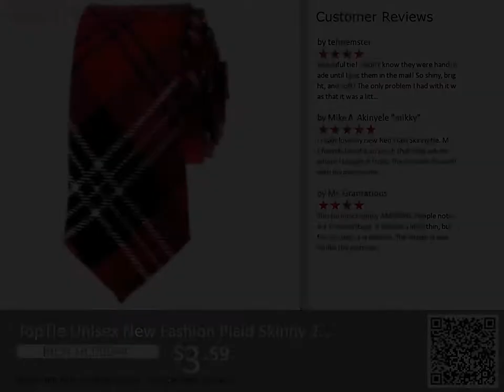TopTie Unisex New Fashion Plaid Skinny 2" Inch Necktie from Opentip.com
Product Description:
*100% polyester
*Measures 57" long and 2" wide. narrow tie
*Contemporary Trendy Look. Hottest selling tie. Unisex
*Handmade. Good quality
*Easy Care

Model: IBCH-HC09094

Material: 100% polyester
Size: 57 inch long and 2 inch wide
Color: The colors in the pictures are as follows: black and red plaid, black and lake blue plaid, black and white plaid, black and light blue plaid
Package: 1pc / poly bag

This is a plaid design pattern hand made necktie. You've seen it on celebrities, rock stars, on TV and in magazines, and everywhere else. Now you can own one yourself! This tie is the latest and hippest neckwear that will take you to the next level! Measures a standard 57 inch length but sports a cool 2 inch skinny width. Freshen your wardrobe with this latest comeback style neckwear.

We have more variety of Neckwear Neck Ties and Bow Ties in our other auctions.